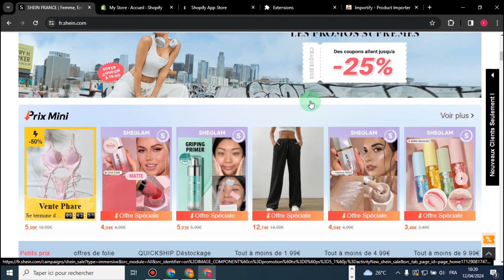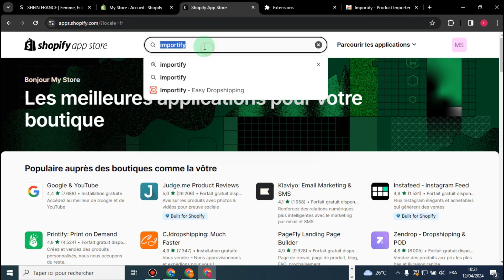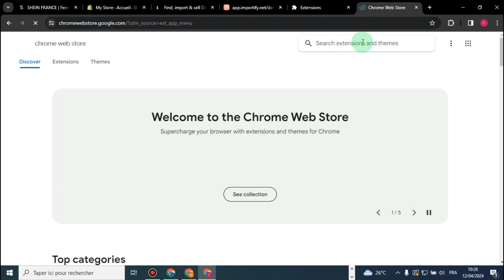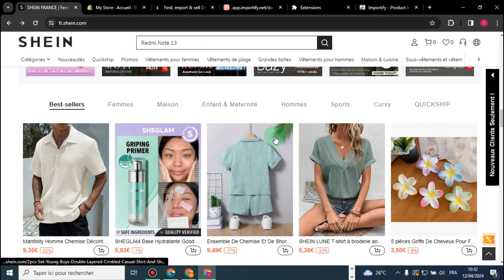Comment Faire Du Dropshipping Avec Shein ( Etape Par Etape )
Dans cette vidéo , je vais te montrer Comment Faire Du Dropshipping Avec Shein .

Je te montre dans cette vidéo Comment Faire Du Dropshipping Avec Shein.

A la fin de cette vidéo , tu sauras Comment Faire Du Dropshipping Avec Shein.

À BIENTÔT 😉